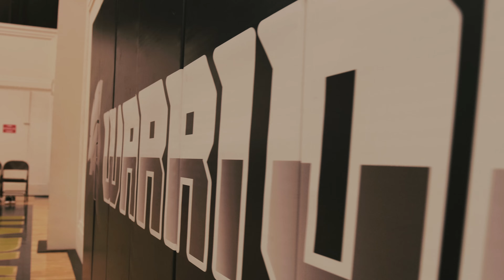WE ARE THE WARRIORS | A BASKETBALL TALE 🏀🏀🔥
🏀 Get ready to witness the electrifying prowess of the Harvest Church Warriors on the basketball court! 🌟🔥
Brace yourselves for an epic adventure as we step into uncharted territory—capturing the heart-pounding action of the Harvest Church Warriors' basketball game for the very first time! 🎥🔥

🤔 Filming basketball may be new to us, but that's what makes this experience truly special. Expect genuine reactions, candid shots, and an authentic glimpse into the passion that fuels the Warriors on the court.

🔊 So, help us capture the magic! Share your enthusiasm, cheer for the Warriors, and let's make history together as we dive into the world of hoops for the very first time. 🚀🏀 HarvestWarriors FirstTimeBallin UnchartedHoops 🎉🔥

DO YOU WANT TO BE PART OF THE HYPE??